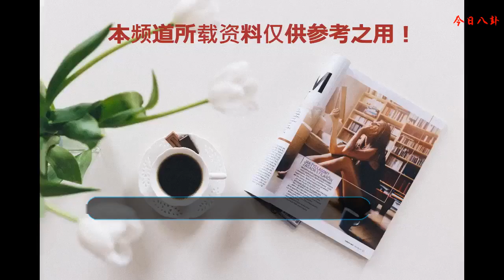TVB又出新劇，主角拿了反派的劇本？網友：想象力再次被抑制！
基本上我們現在看的很多電視劇中的主角們都有同一個套路，就是一出場的時候都是要被狂虐的，一定要到最后才會有黑化逆襲的機會，這樣老套的橋段似乎一直都很適合所有的所有的電視劇，但是最近TVB新出的電視劇《再創世紀》一下就打破了這樣的套路，在看了播出的劇情之后很多人都發現了這部電視劇的設定有了很大的不同。
    這部電視劇一上線大家都知道了，這里面的主角一個個都是狠角色啊，郭晉安飾演的男主角賀天生是一個總是想搞事情，但是每次都能搞成功的人，而楊怡飾演的女主角是一個跟賀天生一樣有野性并且又很精明的女人。
    這兩個人的心機可以說是非常的重了，并且同樣都是為了目的可以不擇手段的人，并且兩人當年同樣都是從底層開始混起的，如今卻能成為香港十大富豪真是不簡單啊，最終這對充滿野心的夫婦從小職員成為了季生集團的大老板。
    但是賀天生卻沒有就此滿足，他的目標是要做香港的首富，而他的妻子也沒有因為嫁對了人就放松警惕，她也是時時刻刻都在為自己做打算，很多網友看了這部電視劇之后都表示感覺者不愿具也是充滿了智商，自己完全不能理解這些有錢人的想法，感覺這些有錢的生活真是讓人想都不敢想啊。
    不知道你對這部電視劇有什么印象呢？一起來說說吧！